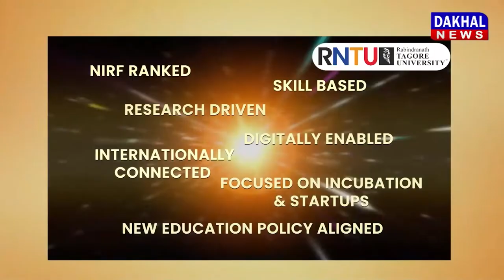DAKHAL NEWS जेसीबी में बैठाकर जच्चा को करवाई नदी पार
जेसीबी में बैठाकर जच्चा को करवाई  नदी पार
पानी में एंबुलेंस नदी के दूसरे पार नही जा सकी